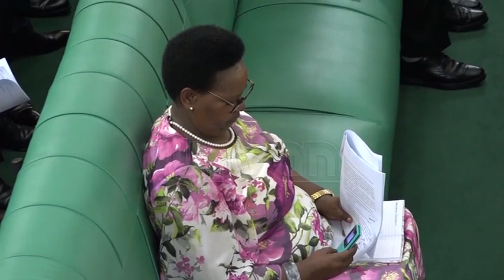Govt considers to abandon constitutional review commission